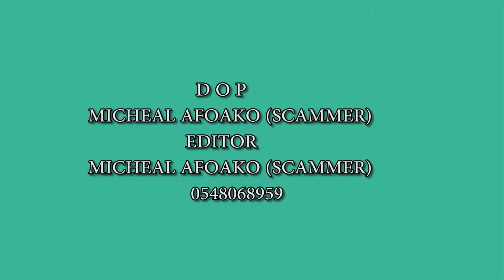SLAY QUEENS LIVING A LIE